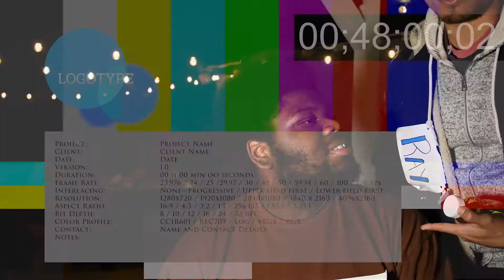Breaking Bread | rctngl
We teamed up with rctngl to bring Los Angelenos, from Pacific Palisades to Skid Row, together to rub elbows and break bread - Kamayan style! In attendance were community and youth leaders who live their lives in service of others. It was a time to celebrate each individual while building community.

Kamayan is a traditional Filipino feast where food is eaten with hands. It's a symbol of family; sitting together and sharing a meal.

People from all walks of life call Los Angeles home. We believe there's a unique power in this diversity, and want to continue tapping into this power to transform the way we connect.

"To be able to see that this can connect with so many different people from all walks of life is amazing. One of the biggest reasons why we got into food is because of the people; how food is so powerful in connecting people." - rctngl